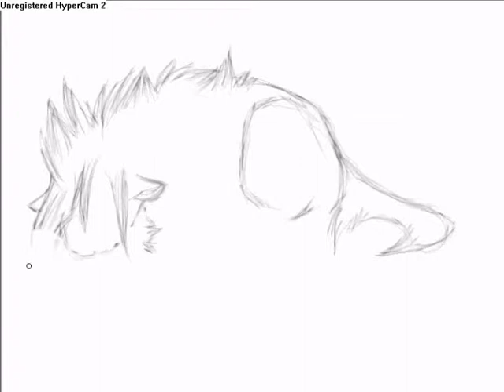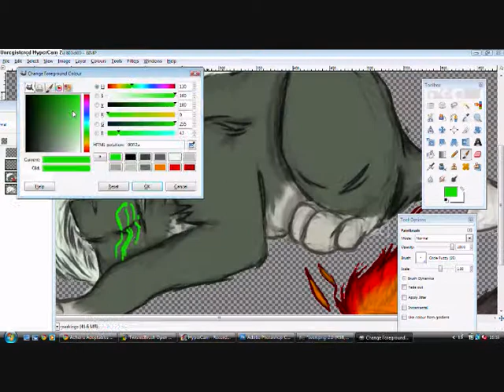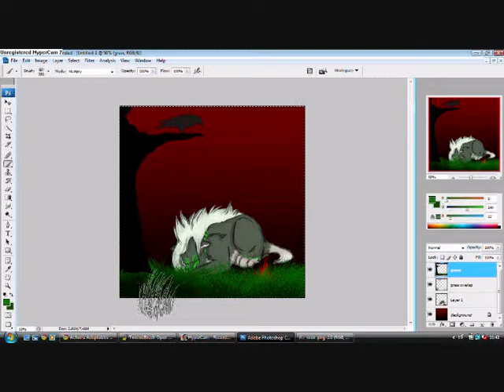drawing sven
The video is me drawing an acherra. A species of lion created by RedBuzzard on DeviantART.
These are adoptables, so I may NOT get Sven, but I am hoping.
The actual image took 2 hours to sketch, outline, colour, shade and add the photoshopped background.